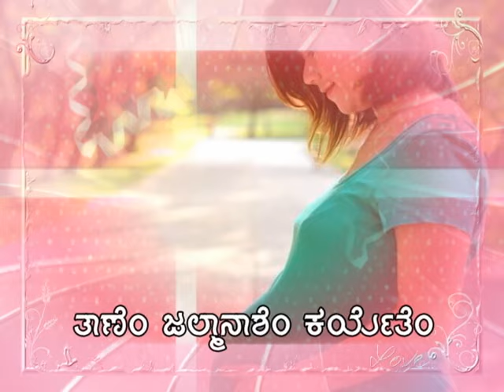Avoi Thi Avoi -- ಆವಯ್ ತಿ ಆವಯ್ ||Wilfy Rebimbus Song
Konkani Song : Dedicated to Mothers
Wilfy's Album : Amchem Kazaar (Vol:40)
Singer: Veena Pais